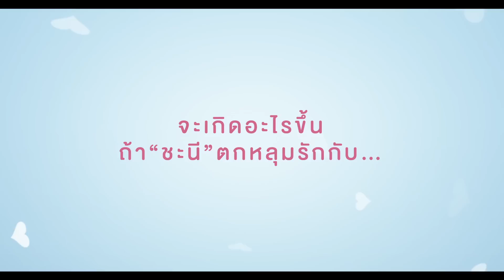Teaser สิ่งเล็กเล็กที่น่าร็อก [ App Love Teaser ]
การโคจรกลับมาร่วมงานกันอีกครั้งแบบฟูลทีมของทีมงานผู้สร้างภาพยนตร์ชื่อดังเรื่อง  “สิ่งเล็กเล็กที่เรียกว่ารัก” มาวันนี้พวกเขากลับมาสร้างภาพยนตร์แนว โรแมนติก-คอมเมดี้       ถูก ใจวัยจี๊ดเรื่อง “สิ่งเล็กเล็กที่น่าร็อก” (App Love)
จากผลงานการกำกับของผู้กำกับอารมณ์ดีไอเดียเก๋  “เพชร-พุฒิพงศ์ พรหมสาขา       ณ สกนนคร” และกูรูวงการเพลงชื่อดัง “ชมพู ฟรุตตี้-สุทธิพงษ์ วัฒนจัง”  มานั่งแท่นกำกับ เรื่องราวสุดป่วนชวนฮา  ร่วมด้วยนักแสดงรุ่นใหม่หน้าใสกิ๊กอย่าง กันกัน-ณัฐวัฒ-ชัยณรงค์โสภณ , เอสเธอร์ สุปรีย์ลีลา , เอิร์ท-ธวัช พรรัตน ประเสิรฐ พบกับการพลิกบทบาทครั้งแรกในชีวิตของ หนุ่มร็อคหัวดำ ปู แบล็คเฮด , นีโน่-เมทนี บูรณศิริ,กิ๊ก-มยุริญ ผ่องผุดพันธ์ พร้อมด้วยเหล่านักแสดงอีกคับคั่งในภาพยนตร์ สิ่งเล็กเล็กที่น่าร็อก (App Love)

เรื่องย่อ:
        “ติ๊ก”ต้องแกล้งแอ๊บเป็นสาวเพื่อหลีกเลี่ยงการเข้าโรงเรียนเตรียมทหารตามที่พ่อวาง
แผนชีวิตไว้ให้ ติ๊กเลยต้องสมัครเข้า“แกงค์นางฟ้า”กลุ่มแอ๊บสาวตัวจี๊ดของโรงเรียน ส่วน“แนน” น้องสาวฝาแฝดของ นนนี่ (สมาชิกแกงค์นางฟ้า) ที่เพิ่งบินกลับมาจากต่างประเทศ  ติ๊กตกหลุมรักแนน ทันทีที่ได้เจอ ติ๊กพยายามจะตีสนิทกับแนน จนรู้ว่าแนนเกลียดผู้ชาย โกหกเป็นอย่างมาก!!  ทำให้ติ๊กไม่กล้าที่จะเปิดเผยตัวตนที่แท้จริงออกมา  ส่วนแนนก็เริ่มจะสงสัยใน
ตัวเองว่าแอบชอบติ๊ก ทั้งๆ ที่ติ๊กแอ๊บเป็นสาว ทำไงดีล่ะทีนี้???
      แกงค์นางฟ้าโดนกล่าวหาว่าทำเรื่องเสื่ิอมเสียชื่อเสียงให้กับโรงเรียน ทั้ง หมดจึงช่วยกันหาวิธีกู้ชื่อเสียงกลับคืนมาด้วยการสมัครเข้าร่วมแข่งขันประกวดดนตรี โดยการช่วยเหลือของกระเทย รุ่นพี่อย่าง “ป้าปูเป้” เรื่องราวความป่วนชวนหัวจึงเริ่มต้นขึ้น ติ๊กจะต้องแอ๊บกับรักครั้งนี้ไปอีกนานขนาดไหน? แล้วแนนจะรู้จักหัวใจตัวเองหรือไม่?? แล้วแกงค์นางฟ้าจะทำอย่างไร…เมื่อรู้ว่าเพื่อนใน กลุ่มทำเป็นแอ๊บสาวเพื่อแอบเข้าแกงค์???